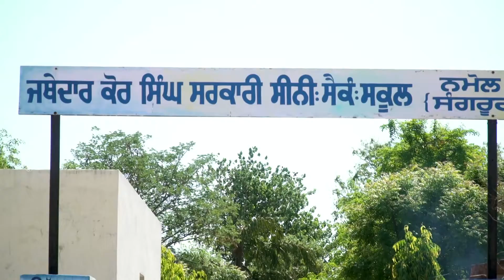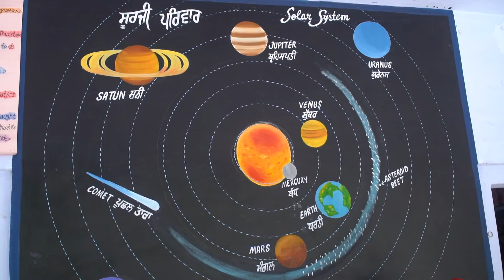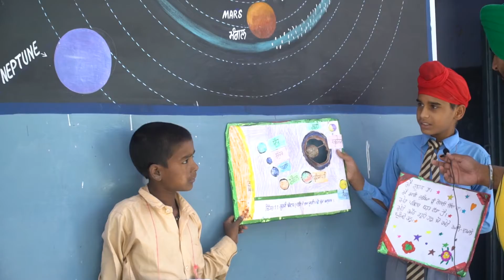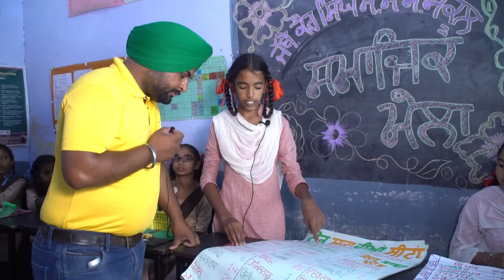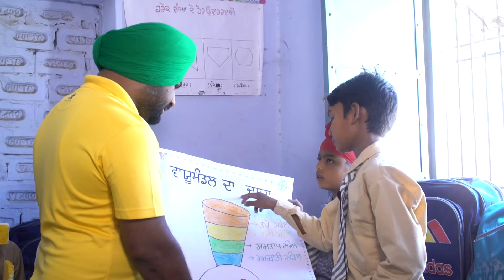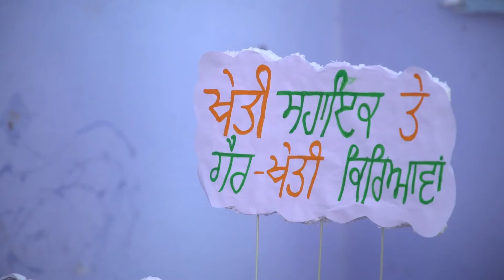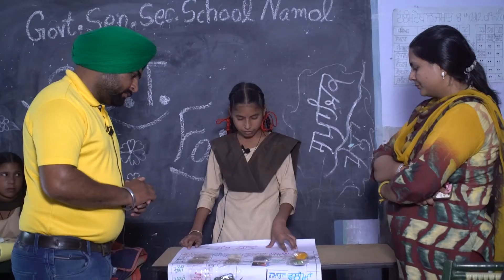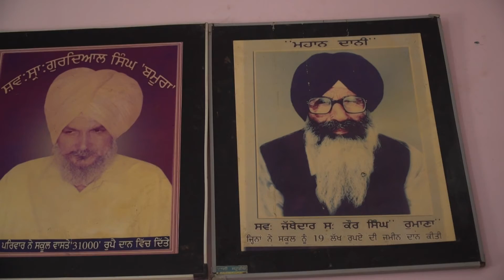Jathedar Kaur Singh Govt Senior Secondary School Namol || SST MELA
SST EVENT 2019
SST 2019
SST MELA AT in Govt Senior Secondary School

Spl Thanks : Principal Smt. Neelam Rani Ji and STAFF

Team of Professionals Event Managing  APS TECH CENTER
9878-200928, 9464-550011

Event Shoot BY TEAM Of Harman Studio Ubhawal,
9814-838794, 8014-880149